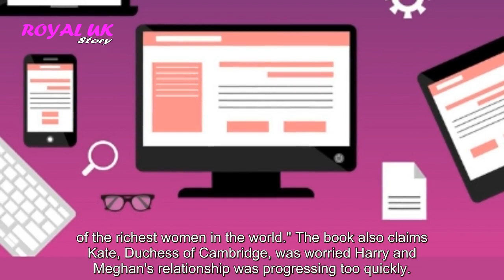Prince William and Harry clashed as Queen was 'alarmed' by Sussexes' spending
PRINCE WILLIAM and Prince Harry clashed after he and Meghan Markle's spending led to concern in the Royal Family, reports claimed. Channel 5 will broadcast the documentary 'William and Harry: Princes at war?' tonight, exploring the recent years of tension between the royal...